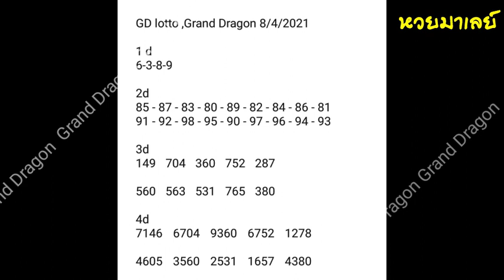gd lotto 8-4-2021